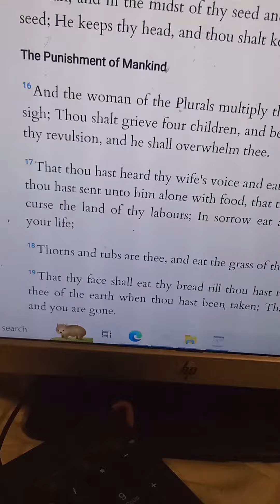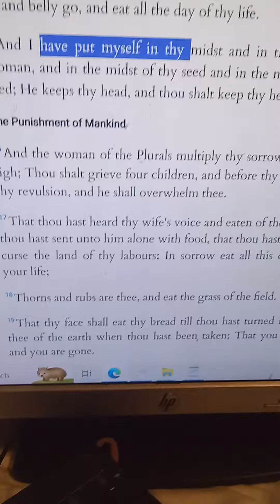i found something amazing..pig not snake